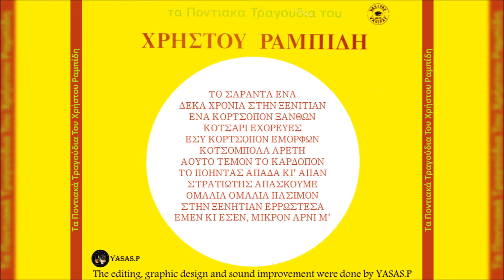Χρήστος Ραμπίδης ‎& Θεοδώρα Ραμπίδου-Το Ποηντας Απαδά Κι' Απάν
From the CD "Τα Ποντιακά Τραγούδια Του Χρήστου Ραμπίδη" 1983
Τραγούδι: Χρήστος Ραμπίδης ‎& Θεοδώρα Ραμπίδου
Λύρα: Χρήστος Ραμπίδης
Στίχοι Και Μουσική: Χρήστος Ραμπίδης
Αρμόνιο: Θανάσης Καρατζάς
Κιθάρα: Δημήτρης Τσορλιάνος
Τύμπανα: Γιώργος Γιαννουχαηλίδης
From the CD "Ta Pontiaka Tragoudia Tou Christou Rampidi" 1983
Sing: Christos Rampidis & Theodora Rampidou
Pontian Lyra: Christos Rampidis
Lyrics & Music: Christos Rampidis
Harmonium: Thanasis Karatzas
Guitar: Dimitris Tsorlianos
Drums: Giorgos Giannohailidis